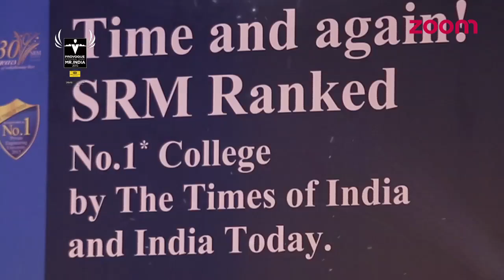Provogue Personal Care Mr. India 2015 | Full Episode | EXCLUSIVE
Mr India 2015 is India's most credible male pageant with lineage owned by the Times of India Group. The Pageant explores and brings together young talent for the fashion, lifestyle and entertainment industry.